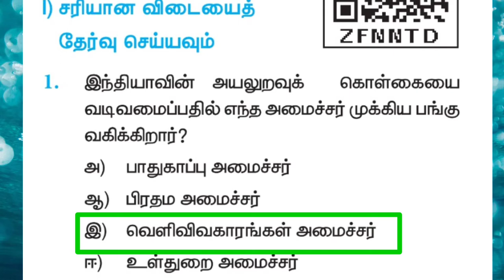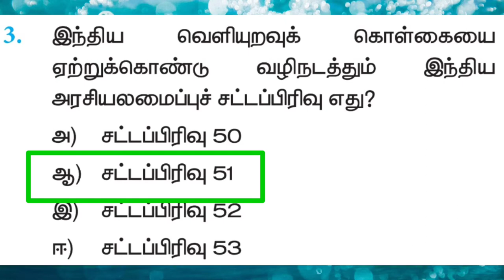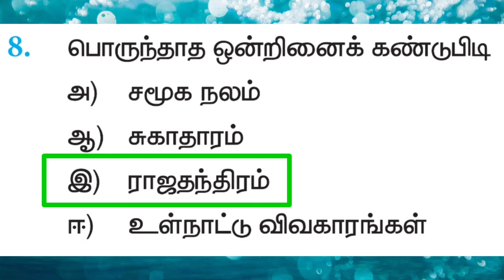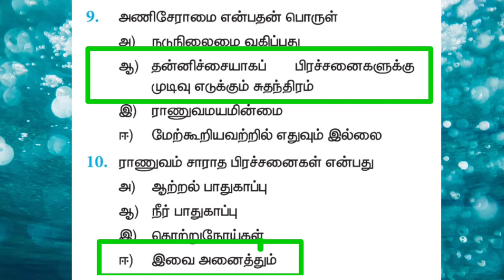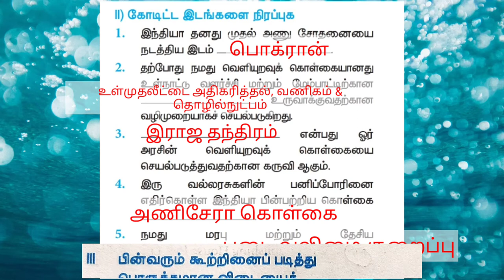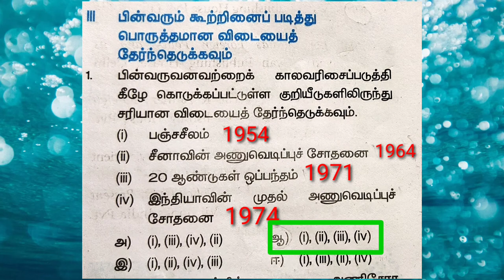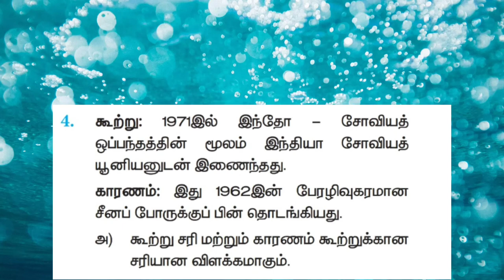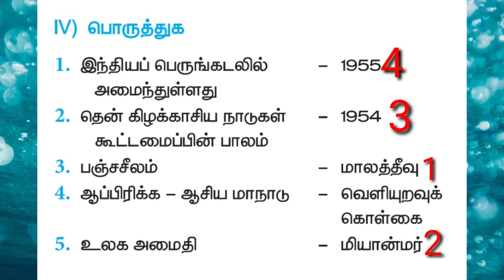Class-10, வகுப்பு-10, சமூக அறிவியல், குடிமையியல், இந்தியாவின் வெளியுறவுக் கொள்கை, ஒரு மதிப்பெண்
Class-10, வகுப்பு-10, சமூக அறிவியல், குடிமையியல், இந்தியாவின் வெளியுறவுக் கொள்கை, ஒரு மதிப்பெண் வினா-விடை.